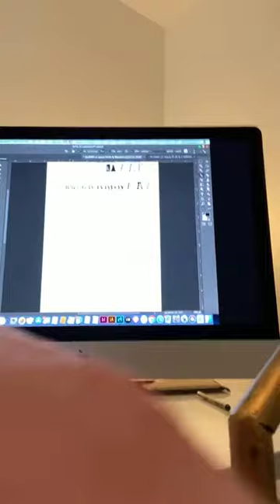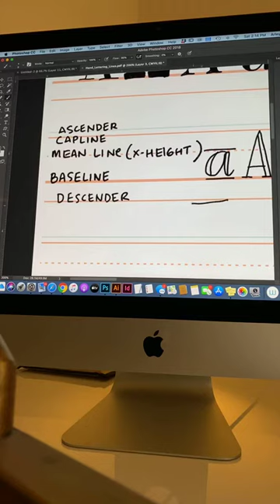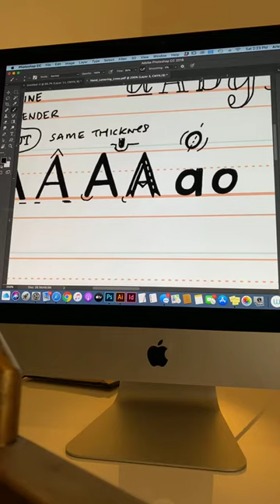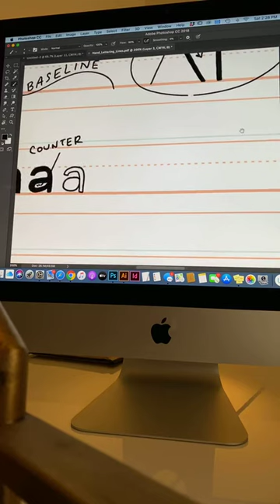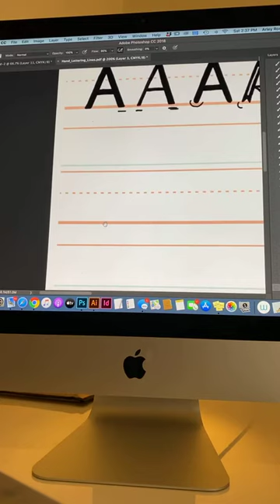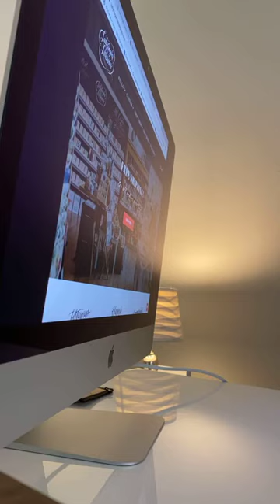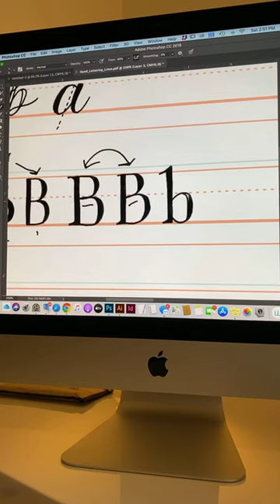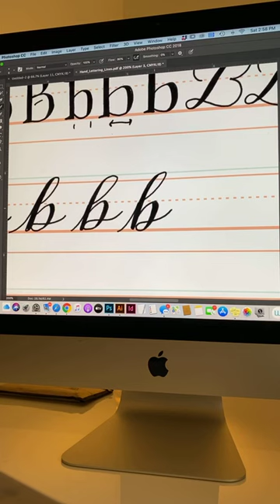The Letter B | Lettering with Ladyfingers | Quarantine Class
Starting 3/20/20 Ladyfingers Letterpress is holding a free hour-long hand-lettering class on Instagram Live. We aim to draw one letter per day in the serif, sans serif and script styles. Cameos include our 3 month old twins, our 3.5 year old toddler, and our cat, Meatball. Catch us while we're quarantined at home @ladyfingersletterpress!